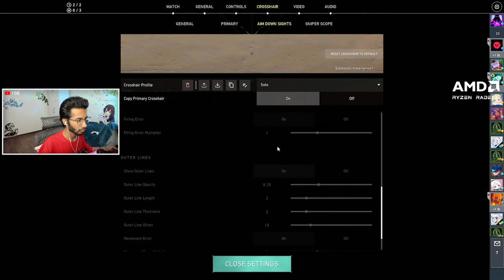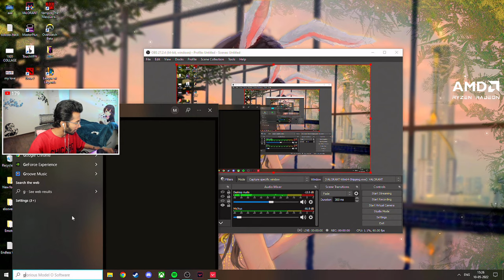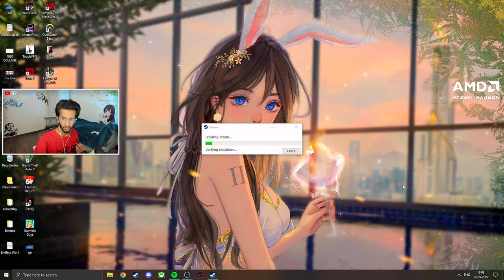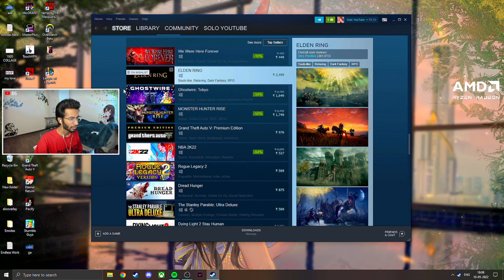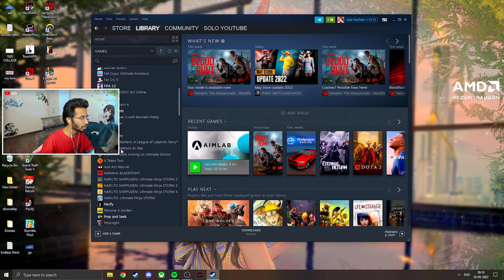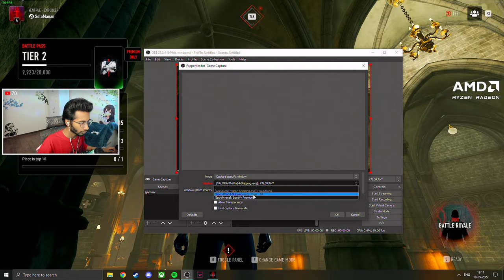Valorant Live | Are You Hard Stuck Too?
I am a Live Streamer not Content Creator, There is a difference and I have shitty pronunciation as well as English so please excuse me for that.
𝙊𝙣𝙚 𝙙𝙖𝙮, 𝙄 𝙬𝙞𝙡𝙡 𝙗𝙚 𝙜𝙤𝙣𝙚 𝙤𝙧 𝙨𝙩𝙤𝙥 𝙨𝙩𝙧𝙚𝙖𝙢𝙞𝙣𝙜/𝙪𝙥𝙡𝙤𝙖𝙙𝙞𝙣𝙜 𝙗𝙪𝙩 𝙑𝙞𝙙𝙚𝙤𝙨 𝙨𝙝𝙖𝙡𝙡 𝙗𝙚 𝙩𝙝𝙚𝙧𝙚 𝙛𝙤𝙧𝙚𝙫𝙚𝙧.

   - Manan Arora ( Age 23 )
   - Greater Faridabad ( Haryana, India )
   - Played Football from 2nd Standard till 12th Standard ( 10 Years )
   - 10m Air Rifle Shooter ( National Level )
   - Only Indian who did 5 RADIANT ( in 1 ACT ) account in Valorant Game ( I think its an Achievement )

► Gaming PC :
- Processor                      - AMD Ryzen 3700x 8 Cores
- Graphic Card                - Founder Edition RTX 2060 -6GB
- RAM                               -16 GB Ram ( 3200mhz )
- Mother Board               - MSI B450 Tomahawk Max
- Monitor                          - Acer 27 Inch 240 Hz
- Secondary Monitor      - LG  22 inch 75 Hz
- Mouse                            - Glorious Model O Minus
- Mousepad                     - Razer Gigantus V2 Soft Mat XXL
- Keyboard                       - Omen Sequencer Mechanical
-  Studio Mic                    - Audio-Technica AT2020
-  Audio Interface            - Behringer U-PHORIA UM2 2 x 2

► Streaming PC :
- Processor                           - AMD Ryzen 3600
- Graphic Card                     - GTX 1660 Super Twin Fan 6GB
- Mother Board                    - MSI B450m Tomahawk MAX II
- Capture Card                     - AVerMedia HD 2 Full HD 1080p 60fps
- Monitor                               - LG Monitor 22 inch, 75Hz
- Webcam                             - Logitech BIRO
- Nokaxus Gaming Chair
- Studio Mic                         - HyperX Quadcast S